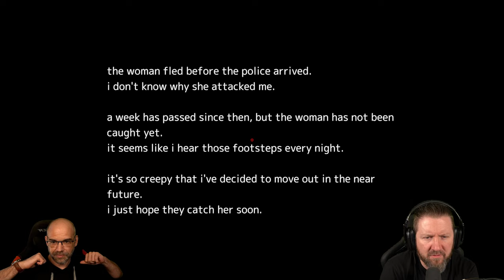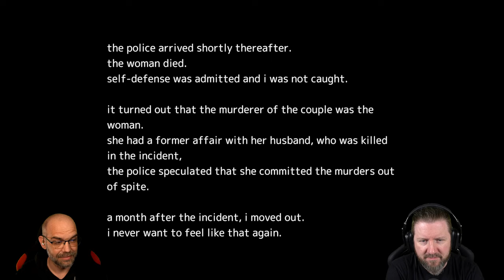Wir werden von einer unheimlichen Frau VERFOLGT | AKAI ONNA | Full Game | Indie Horror Game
Ein Student ist spätabends auf dem Heimweg, als er einer Frau in Rot begegnet.
Seit diesem Tag hat er das Gefühl, dass ihn jemand beobachtet.

▪ TITEL: AKAI ONNA
▪ PLATTFORM: PC
▪ GENRE: Psychologischer Horror | Indie-Horror
▪ RELEASE: 2024
▪ STUDIO: Yamoto
▪ PUBLISHER: Yamoto
▪ Der Entwickler beschreibt die Inhalte wie folgt:

This game may contain content inappropriate for all ages: Contains violence and bloodshed